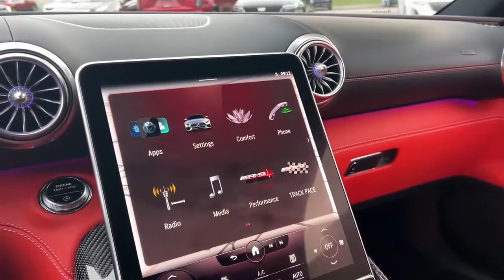New Mercedes Benz SL63 Interior,Exterior Walkaround